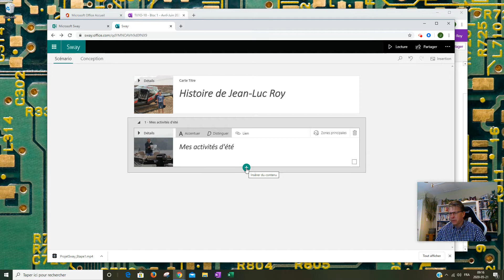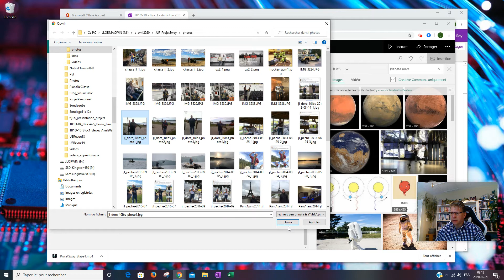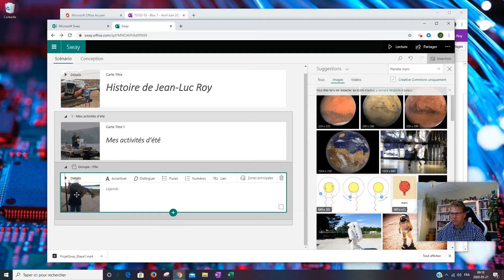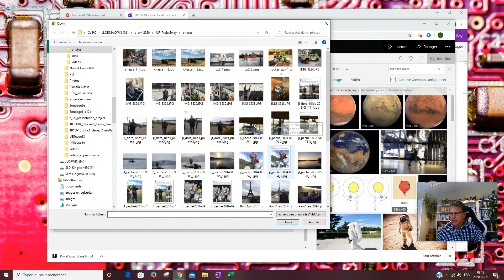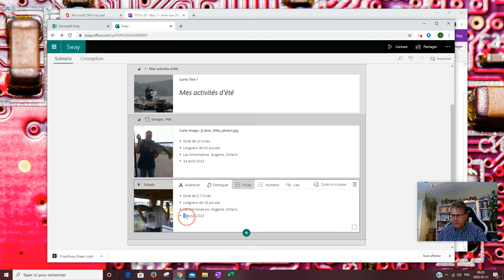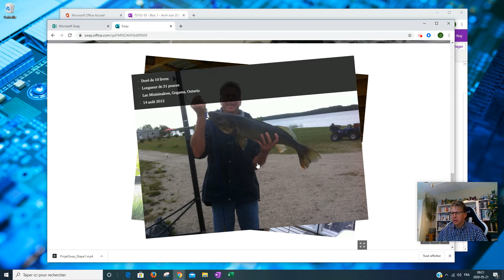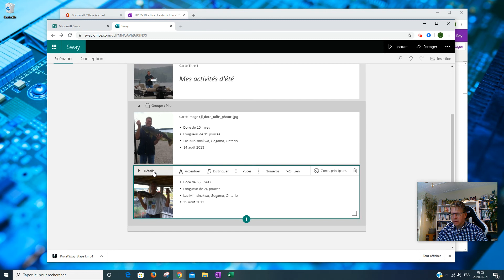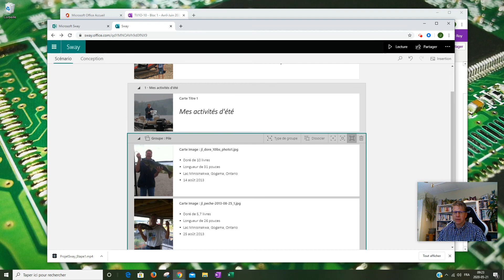TIJ1O - Projet "Mon histoire" - Version Sway - Étape 2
Clip vidéo démontrant la préparation de la version "Microsoft Sway" du projet "Mon histoire" du cours de TIJ1O.